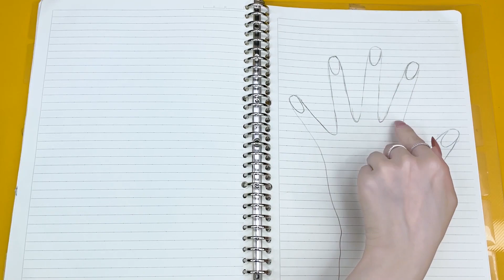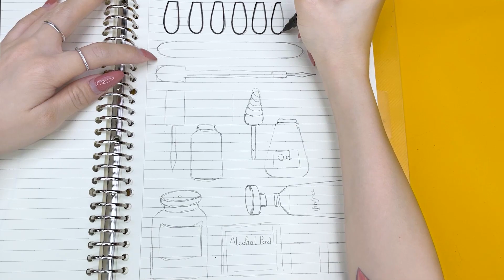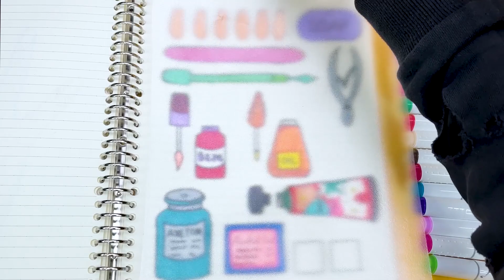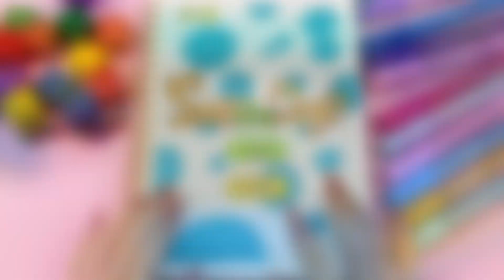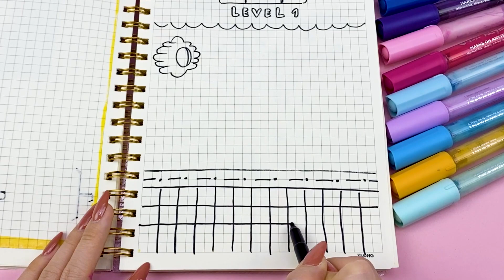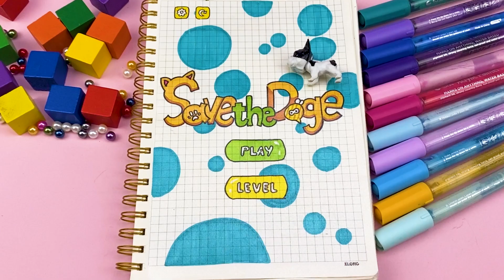[‍💅🏻Paperdiy‍💅🏻] Nail Care Tutorial ‍💄💅🏻 ASMR Paper DIY 💅🏻 Satisfying Video